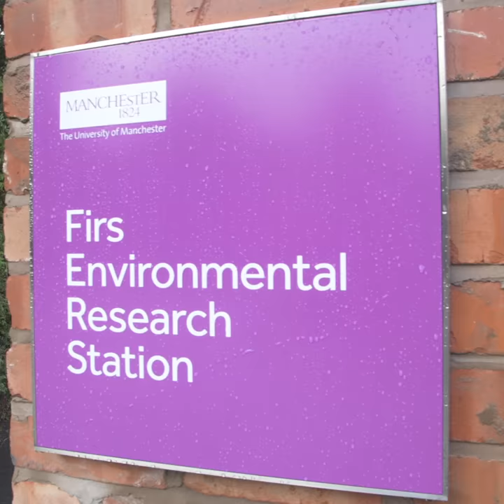The FIRS Environmental Research Station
Fallowfield’s best-kept secret has recently reopened for research and teaching after a remarkable £2 million installation. The money has been used to create a new greenhouse structure that has modernised the way plants can be grown there.

Unlike your *insert leading brand of greenhouse here*, this greenhouse allows for complete control of the climate inside. It can transform one room into a rainforest for humidity-loving plants while, at the same time, another can be in a permanent state of winter.

From ten–feet-tall cacti to genetically modified rice, the FIRS greenhouses are home to plants from nearly every continent. This enables leading research right from the centre of Manchester.

Picture of the new greenhouse

This breadth of plant life is invaluable in offering researchers the opportunity to conduct experiments in real-world scenarios. Giles Johnson, a professor in the Department of Earth and Environmental Sciences, oversaw some of the new construction on-site:

“My research looks at a plant’s response to stress. We know that plants undergo stress for a variety of factors and unfortunately, with climate change and food security challenges, this is only going to increase. By understanding how a plant responds to stress and in turn how we can increase the positive responses to stress, we may be able to really address some of the biggest problems of the 21st century.”

Plant research isn’t the only scientific investigation that takes place there. Atmospheric scientists have recently moved in and have set up monitoring stations that look at air pollution and cloud coverage to determine how safe and healthy the air is in Manchester. The work is important and furthers the site’s aim to be a place for green research.

The gardens aren’t just a place for research, though, and often they are used as a space for teaching and public engagement. The team there hopes the site will be used for a swathe of wellbeing activities - and that staff and students alike will use the greenspace and plants as a way to de-stress and unwind at the end of a long day.

If they can make Manchester a tropical rainforest or a Miami Beach, we’re sure it’ll be very popular!